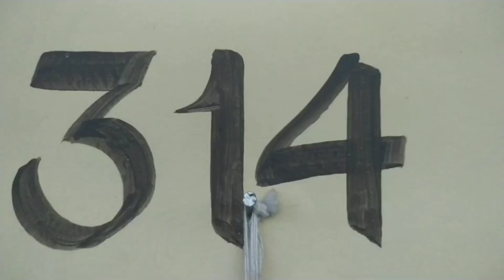Finest Hotel in Pokhara with friendly environment | Hotel Homeland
it is situated in front of the Bashundhara Park with great ambience and friendly environmnet, located in main lakeside makes your stay more convenient and this place will give you the real value of your money